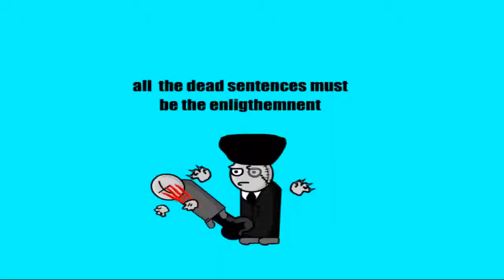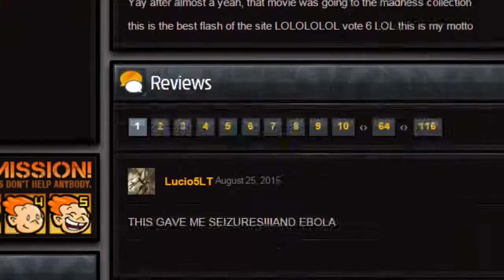Madness Penalty Chamber